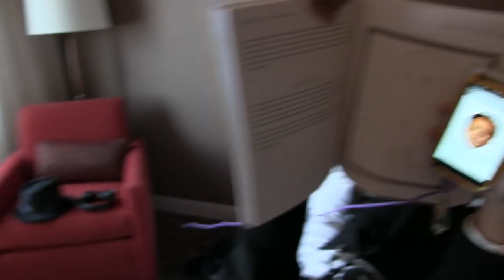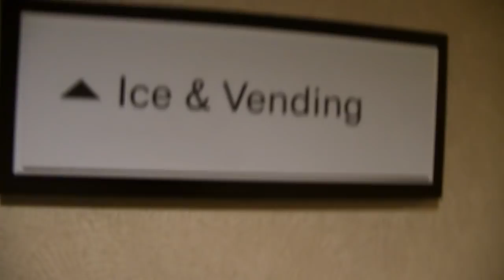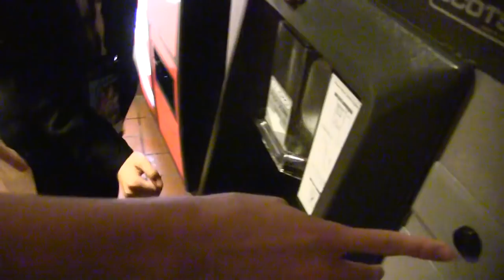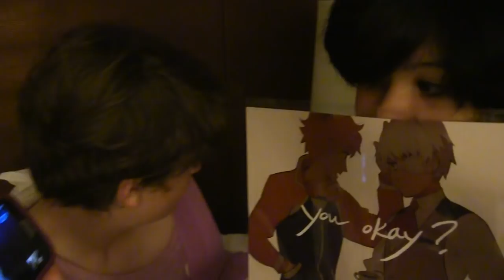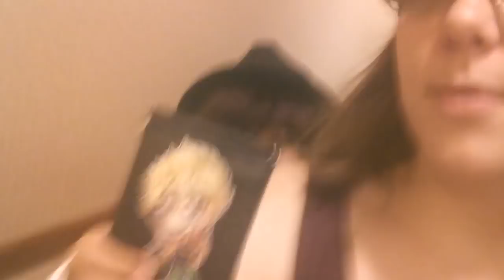Anime Fest 2015 VLOGS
AnimeFest 2015 VLOGS are finally here! Better late than never though, right? We hope you enjoy!

Requests for other videos? Shoot us a message!